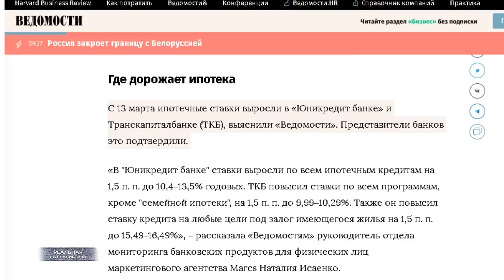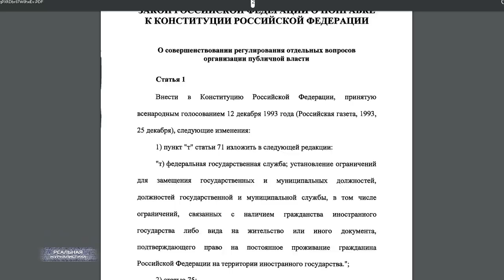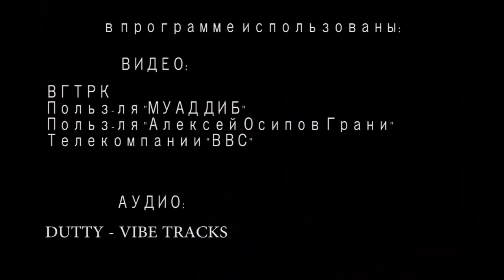КОНСТИТУЦИОННЫЙ СУД: ОБНУЛЕНИЕ - ЗАКОННО! 57% россиян проголосовали бы за ПуДИНГА в 2024 году. ДААА?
На прошлой неделе мы все дружно узнали, что Владимир Путин в качестве президента останется с нами по меньшей мере до 2036 года. Во всяком случае, у человека появилась такая возможность. КАКОЙ драматический спектакль кремлевские политтехнлологи вокруг данного события разыграли. 10 марта. В парламенте страны - второе чтение по поправкам в конституцию. Неожиданно для присутствующих.. слово просит депутат Терешкова. И разумеется, неожиданно для присутствующих, предлагает.. посмотреть на изменение основного государственного документа, как на его обновление.  Ну, а раз конституция у нас становится новой, то и сроки великого кормчего - ранешние - должны обнулиться. С юридической точки зрения так оно будет правильно. Тем более.. ну, куда ж мы без солнцеликого? Зрители аплодируют, аплодируют.. кончили аплодировать. Слушайте.. Станиславский бы обзавидовался.
Но, поразила-то меня дальнейшая драматургия. А точнее.. как в Кремле на случившееся отреагировали. Вот хочу сейчас процитировать пескова. Обо всех инициативах Кремль узнавал вместе со всеми, в режиме онлайн. Да, ладно.. серьезно?
Это "Реальная журналистика".. и премия киноакадемии присуждается! - тема сегодняшнего выпуска. Поехали!